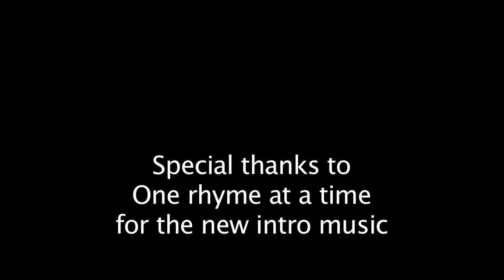Project Iko Science - It's an Armillary Sphere!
While in Seoul, I ponder the cosmic significance of armillary spheres.